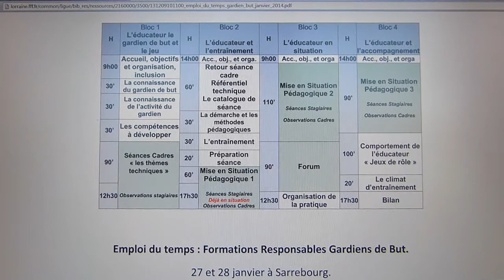Formation Educateur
La Ligue de Lorraine organise un module de formation à destination des éducateurs ou futurs éducateurs de gardien de but. Ce module se déroulera les 27 et 28 janvier 2014 à Sarrebourg. Interview de Jean-Marc Rodolphe-conseiller technique régional qui détaille le programme de la formation.